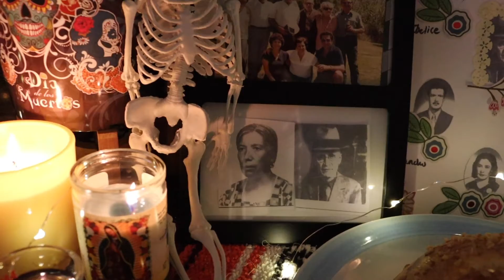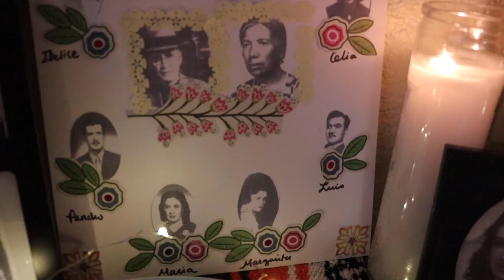Dia De los Muertos Face Painting and Altar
Voice Over Final edits for Film Production Class Fall 2020